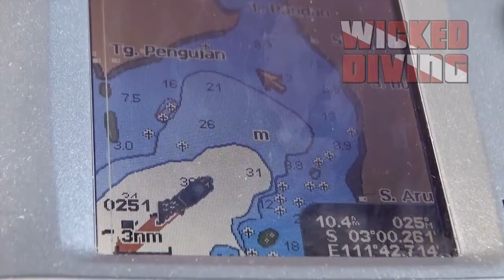Wicked Diving - Expedition: Kumai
The Wicked Expedition from Singapore to Komodo is just part of the way along the route. Kumai and the nearby Camp Leakey is one of the highlights of the trip. This is home to a massive Orangutan Sanctuary :) There are also many other amazing creatures along the river banks and in the (remaining) forests.